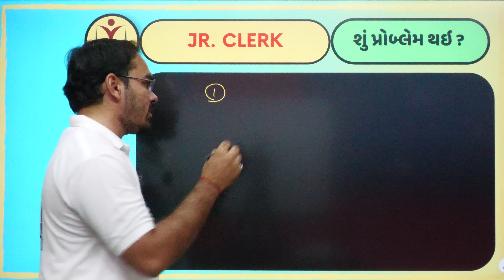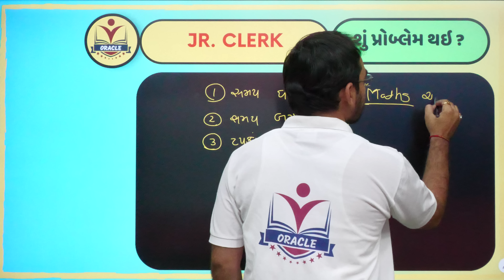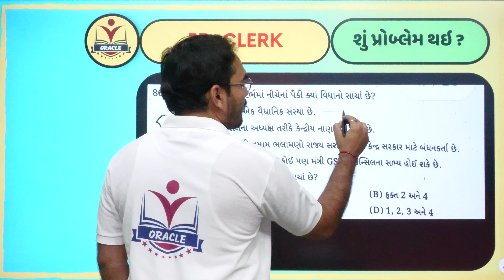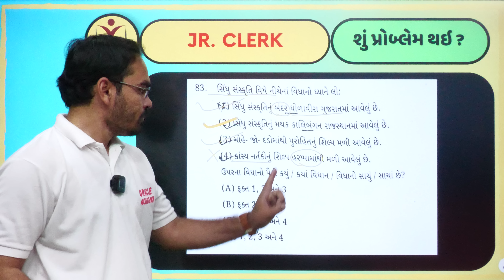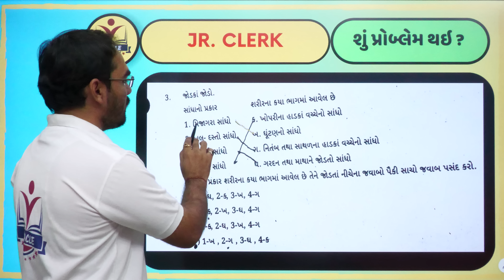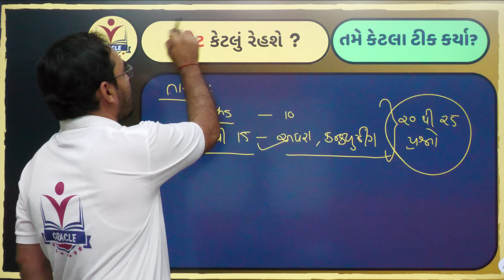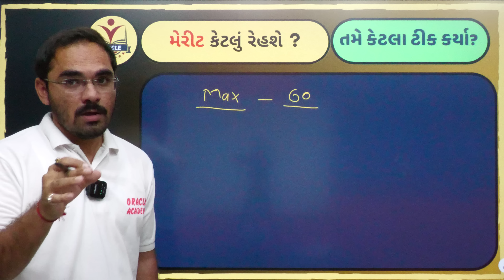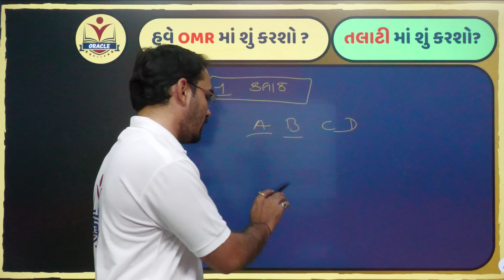Junior Clerk નું મેરીટ કેટલું હશે ? I ઉમેદવારો ક્યાં અટવાયા ? I કેટલા પ્રશ્નો ટીક કર્યા તો પાસ ?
જુનિયર ક્લાર્ક મેરીટ કેટલું રહેશે ?
jr clerk paper sollution
jr clerk cut off
Junior Clerk Merit Expectation
junior clerk 9 /4/2023 full paper sollution
junior clerk paper sollution
unior clerk 2023
કેટલા પ્રશ્નો ટીક કર્યા તો પાસ ?

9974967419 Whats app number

👉 Join Instragram

-oracle academy test series